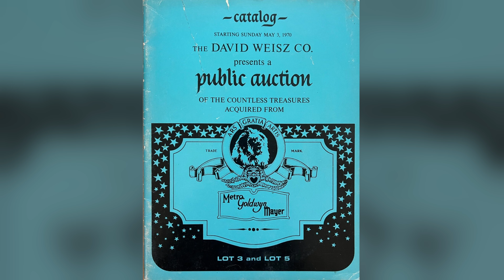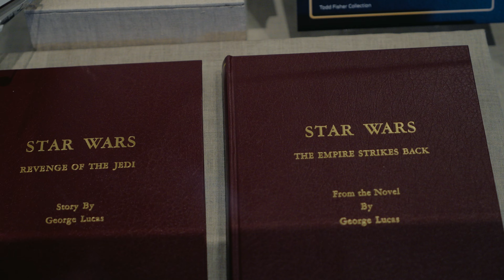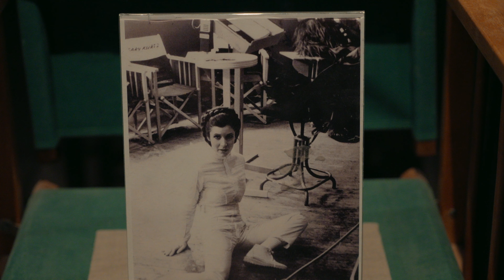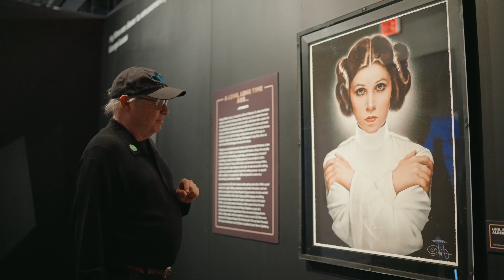An Exclusive Look Into Carrie FIsher's Star Wars Collection!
Todd Fisher, brother of Carrie Fisher and son of Debbie Reynolds, shares exclusive insights into his family's Hollywood memorabilia collection. Explore how their passion for preserving cinema history began with Debbie acquiring iconic sets and props from MGM. Watch as Todd showcases rare items from Carrie's  personal Star Wars collection, that are here at our Star Wars and SDI exhibit, such as her director's chair, lightsabers, blasters, and the famous metal bikini from Return of the Jedi. Witness these iconic artifacts and more at our Star Wars and SDI: Defending America and the Galaxy exhibit before they return to private collections!

00:00 - Intro
01:00 - How Carrie got Star Wars role
01:43 - Screening of Star Wars with Carrie
02:43 - Opening Day of Star Wars
03:40 - Artifact 1 - Scripts signed by George Lucas
04:20 - Artifact 2 - Carrie's blasters
04:28 - Artifact 3 - Medal of Yavin
04:36 - Artifact 4 - European director chairs
04:50 - Artifact 5 - Metal Bikini from EP 6
05:12 : Artifact 6 - Oil painting
05:36 - Artifact 7 - Prototype light saber
05:57 - Conclusion
06:35 - Artifact 8 - Carrie Fisher, George Lucas, Todd Fisher and Robin Williams photo